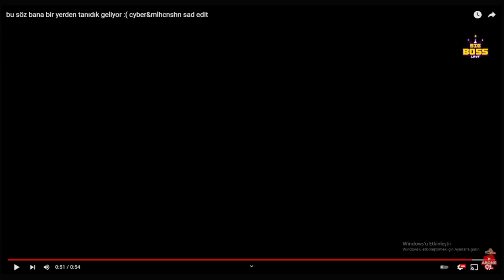CyberRulzTv - MlhcnSHN Hakkında Kısa Açıklama Yapıyor! | 10.11.2021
Kanalımıza Ait İnstagram Hesabımız!

Eğer Halen Discord Sunucumuza Katılmadıysanız Link'i Aşağıya Bırakıyorum.